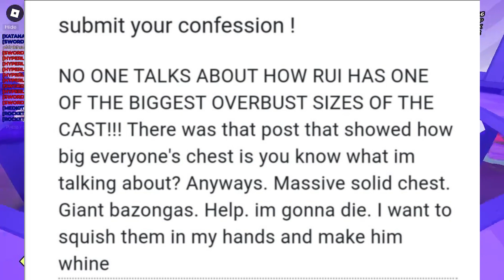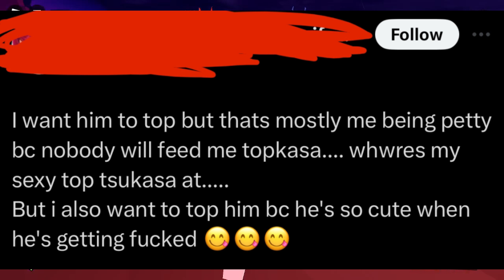Ruikasa Fans Need To Be Locked Up